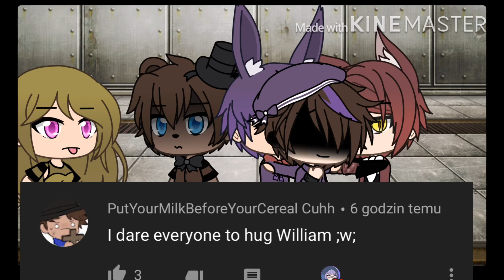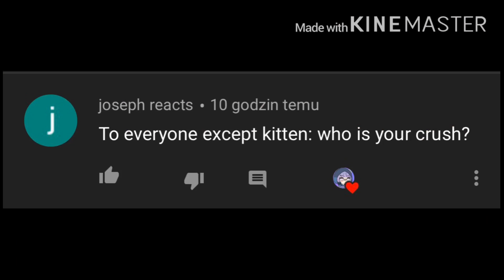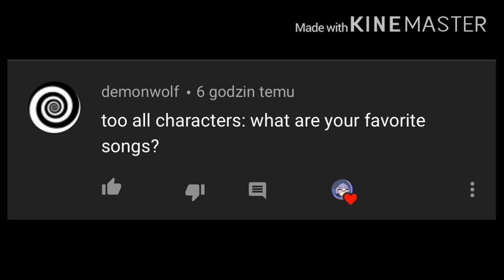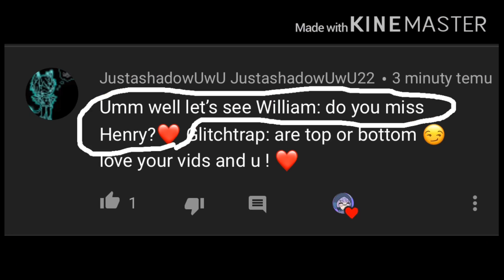FNAF 1 and William Afton stuck in one room for 24 h. |gacha life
Soon will be live because I need to talk to someone...